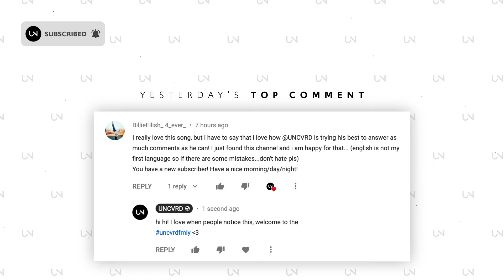Nina Chuba - Lips Shut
» UNCVRD«